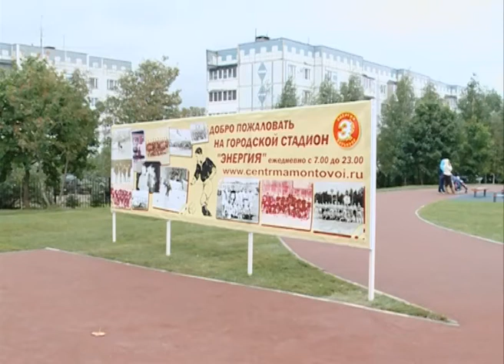Строительство муниципального мини- стадиона « Энергия» завершилось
В Хотькове завершилось строительство долгожданного муниципального мини- стадиона « Энергия».  В прошлую субботу состоялось его торжественное открытие.